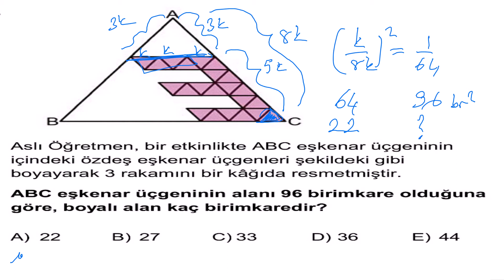2017 YGS soruları ve çözümleri eşkenar üçgen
2017 YGS soruları ve çözümleri eşkenar üçgen
This recording was created using Lensoo Create App.